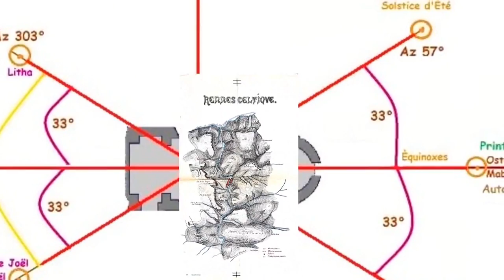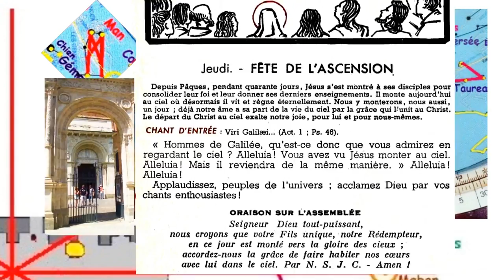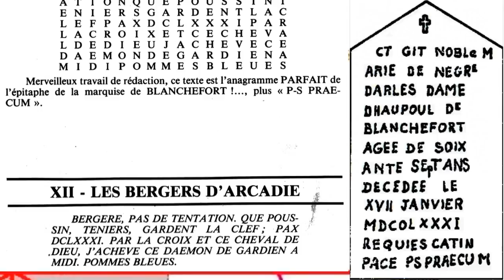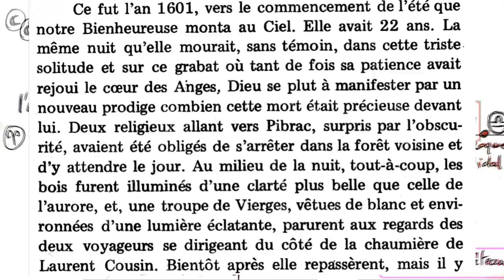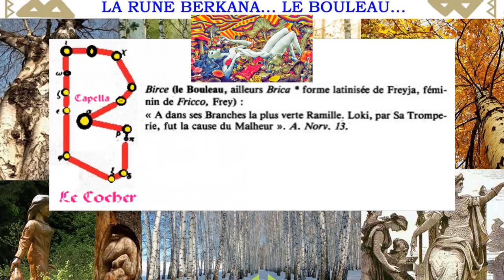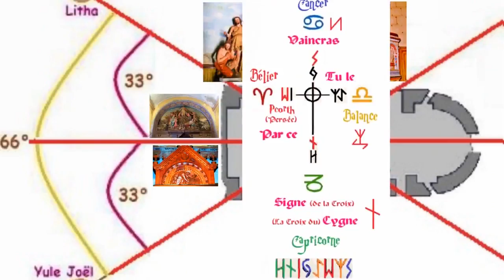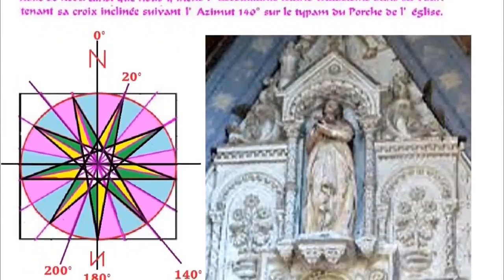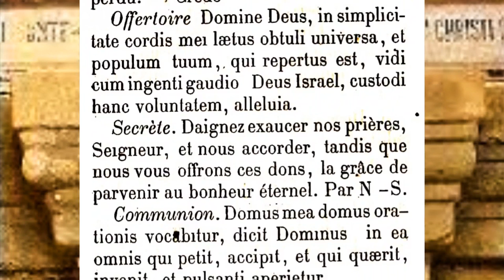Rennes le Château Solstices,l'église,les Runes,Boudet et le reste Part 1 59m59s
H.Boudet "La Vraie Langue Celtique et le Cromleck de Rennes les Bains" pdf
The True Celtic Language. Boudet. (English version)

Géographie sidérale.

"L'Autre Monde-The Other World " Version Française jamais éditée.